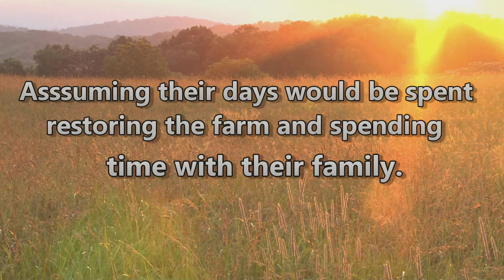Blood Ties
The official book trailer of Blood Ties, Book One of The Magnolia Series by Ashley Fontainne and Lillian Hansen.